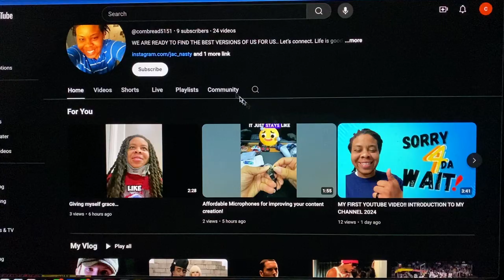The set up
🤩・DISCORD - JOIN DA FAMILY ・📍
Young Crafty Entrepreneurs/The Thrive Tribe

⭐️・About this video:
I think these set up vids will be something different from the ground up...

📒・Resources・📌
Google Docs (has different info) -
Flips for profits (how to sell online)- @E

📒・Resources (Passive Income) ・📌
UBC -
DONE FOR YOU DIGITAL PRODUCTS -
JOURNALS -
PLANNERS -
RANDOM DONE FOR YOU -

Here are the ways to work with us here at PMUSC:
⚡️Credit Report Dispute Takeover Team ( We do the disputes for you ) -
⚡️Work From Home (ARISE / 1099 Contractor) -
⚡️Virtual Assistant for you or your business -

🙏🏽・FEEDBACK — What are your thoughts on the channel?

🔥・Copyright Information for the music in video
Uppbeat (free for Creators!)
@/new-life

Music from Uppbeat (free for Creators!)
@maze/trendsetter

Song: Varies
Artist: Varies

The information shared within this community is not intended to be legal, financial, health advice. All content and discussions are based on personal experiences and opinions and should be considered as suggestions, not professional guidance. Please understand that any decisions you make are your responsibility. We encourage you to seek professional advice for any legal, financial, or health-related matters. The Young Crafty Entrepreneurs and Thrive Tribe will not be held liable for any actions taken based on the information shared within this community!